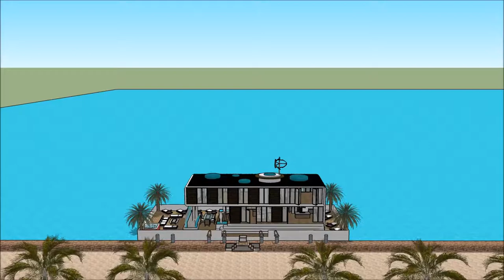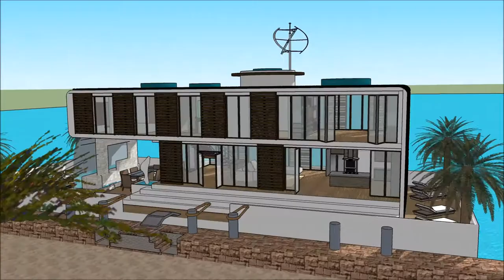Prabangus dovanu pakavimas valtis namas jachta monte namas Vilnius rumaisa architektas karalius diza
The floating house villa houseboatzania launching an innovative high-end luxury yacht floating house villa mansion home design potentially as a display of exhibition of Prabangus dovanu pakavimas valtis namas jachta monte namas Vilnius rumaisa architektas karalius diza.

The collection of the Floating house villa houseboatzania concept of Prabangus dovanu pakavimas valtis namas jachta monte namas Vilnius rumaisa architektas karalius diza consists of high luxury and architectural art pieces in minimalism combined with living on the waterfront of the harbour.

The floating house villa mansion yacht design has the basis to sustain living with high standards and contemporary structural design - Prabangus dovanu pakavimas valtis namas jachta monte namas Vilnius rumaisa architektas karalius diza with numerous of prospects for excessive living and
celebrating the desire of life worldwide: